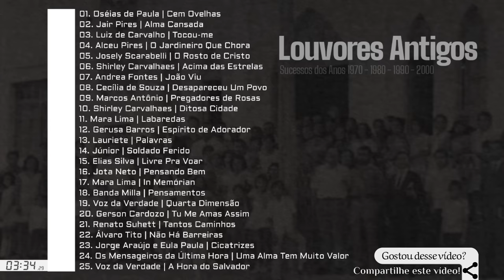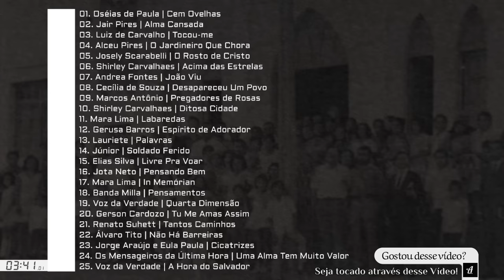Louvores Antigos As Melhores [Sucessos dos Anos 1970, 1980, 1990 e 2000]